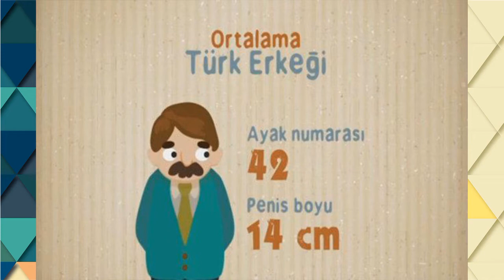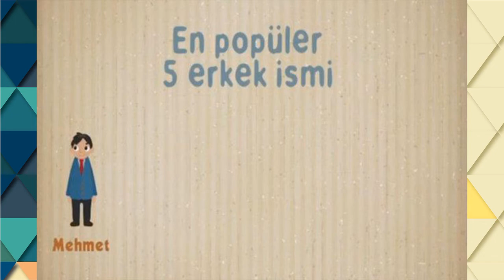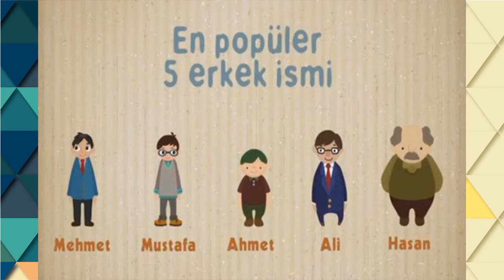Türk İnsanının Özellikleri | Türkler | Türk İnsanı | laforizma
Türk İnsanının Özellikleri, Türkler ve Türk İnsanı hakkında bilinmeyen ilginç bilgiler laforizma kanalında.
Türkiye hakkında veya Türk insanı hakkında demografi bilgileri merak edenler için oldukça ilginç bilgi notları bu videoda sizler için hazırlandı.
Türk insanının özellikleri veya başka bir ifadeyle Türkiye hakkında ilginç bilgiler ilginizi çekiyorsa doğru yerdesiniz. Türkler hakkında ilginç bilgiler belkide en çok aranan konular listesine girmiş olabilir. Türk insanı gerek yaşam biçimi gerekse de gelenek ve göreneklere bağlılığıyla dünya toplumları arasında farklı bir yere sahiptir.
Türk insanı hem modern bir yaşam istiyor hemde geleneksel ananevi yaşamdan kopmak istemiyor. Bu videoda yer alan istatikler kadın -
erkek ve bölgesel farklılıklar açısından oldukça ilginç bilgiler içeriyor. Sizin fikirleriniz bizim için önemlidir.